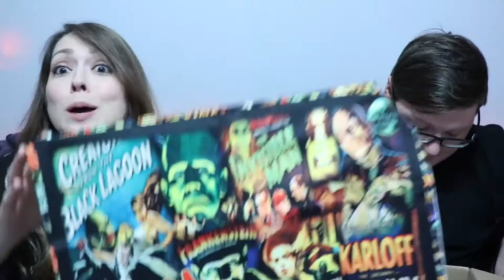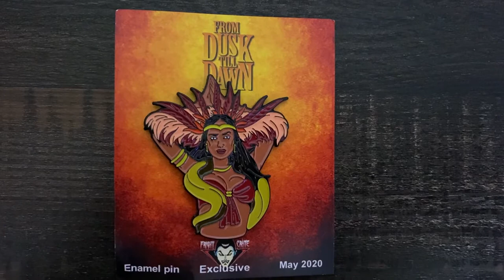Fright Crate Unboxing I "Wicked Curse" May 2020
What up, nerds?  Today we are unboxing the May Fright Crate with the theme "Wicked Curse".  This is always such a fun box and it's been a while since we've picked one up.

Here are some other unboxing videos you might like!